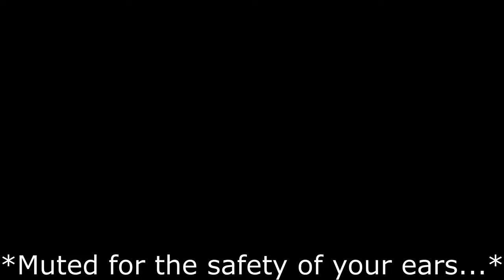GMod Mayhem #1 - "Cinema" from Hell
After our month-long alcoholically-induced comas, we're finally back at it! And we have some 'quality' content on the rise...